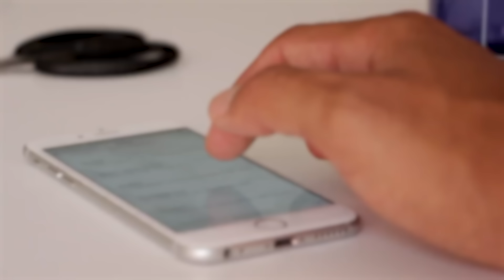Nicki Minaj Destroyed Herself In This Beef...